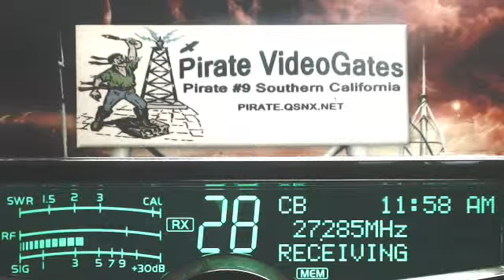549 GA, 711 AH, Degrees 500 GA, 132 MO, CrackerBox IN, 001 CA